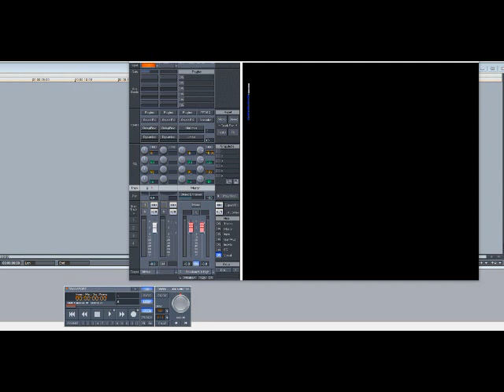2pac – Po' Nigga Blues - Cause I Had To (Slowed Down)